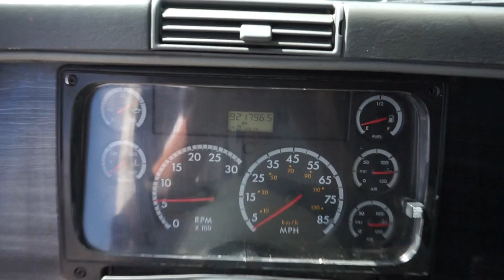2003 Freightliner Columbia Stock#4862